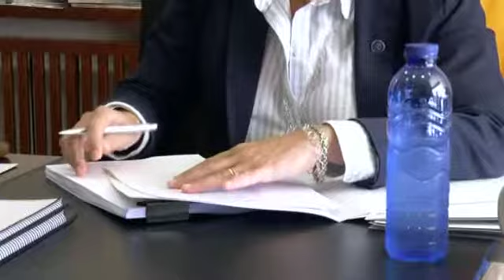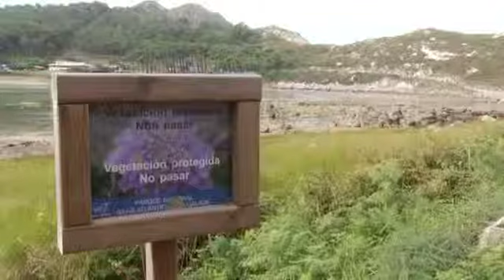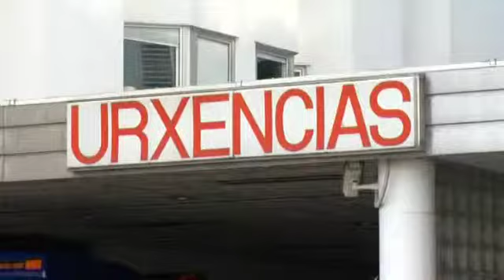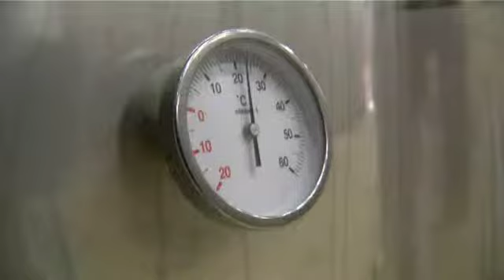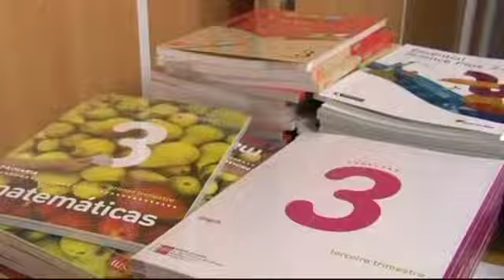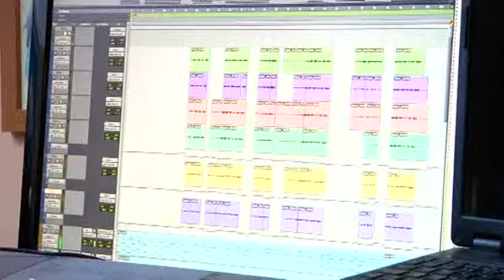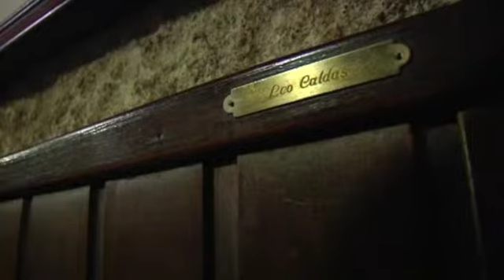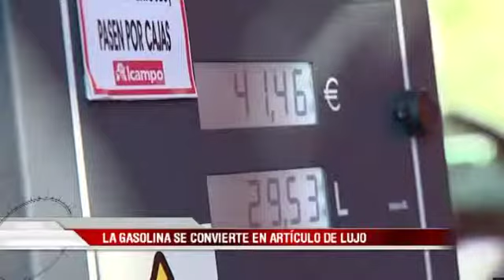Informativos V Televisión Fin de semana 21:00h (02/09)